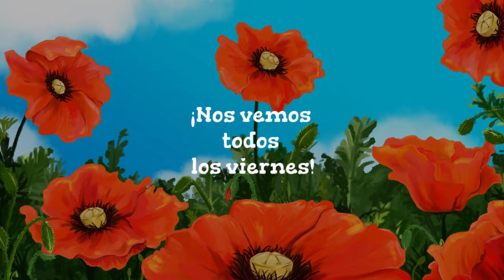¿Me perdonas? 🙏 - SONRÍE 33 - Alba Bellido Durán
Ay..., cuántas veces sin darnos cuenta dañamos a las demás personas... y a veces, tantas vendría bien un ¿me perdonas? para sanar el tema, ¿no te parece? ✨
Nos vemos la semana que viene y vamos, ¡sonríe porque Dios te ama!